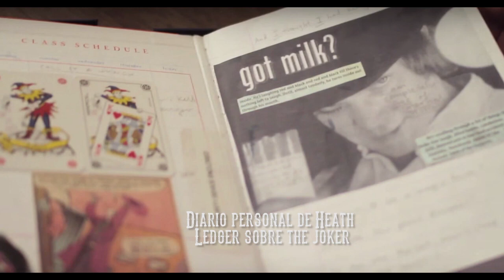Esto No Lo Sabías - La Extraña Maldición de The Joker